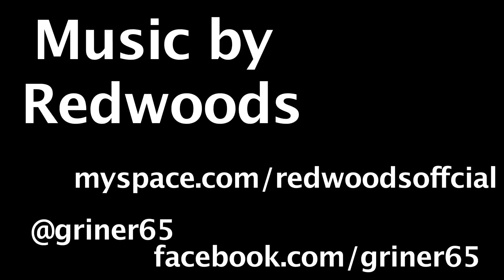Daily Vlog of my Adventure- 6/1... Trip to Northern Ireland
Hey Guys!